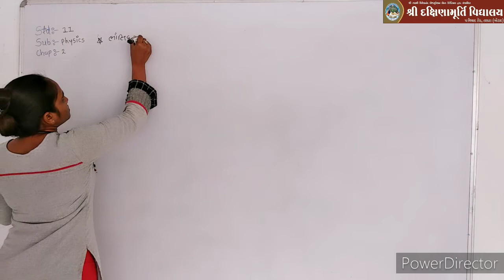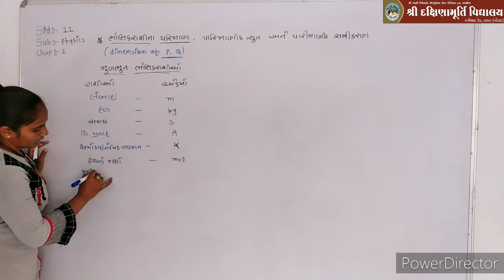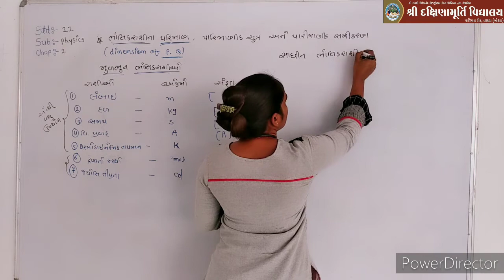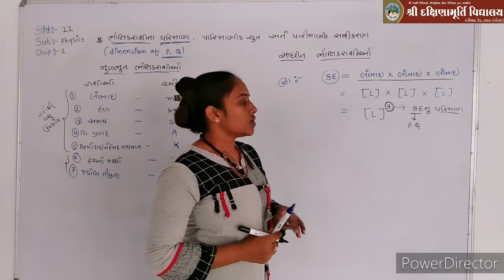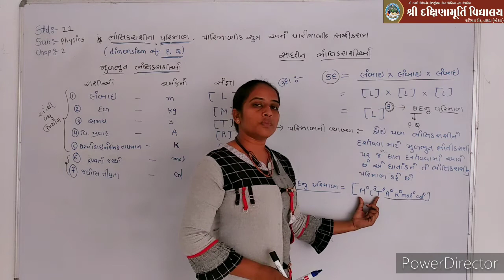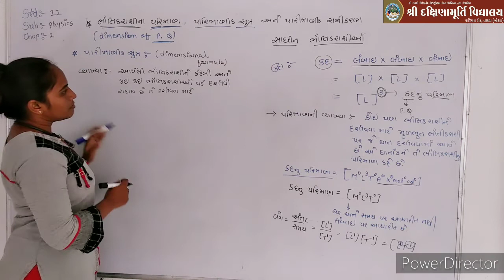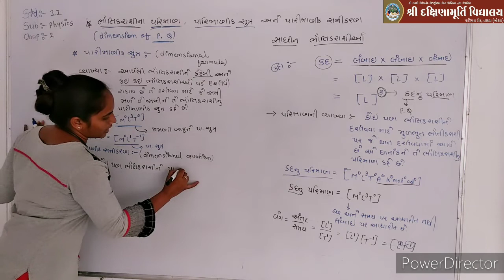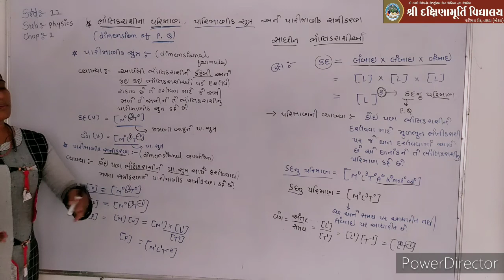physics | std - 11 | chapter - 2 | lec - 40 | alpa ma'am | gujarati